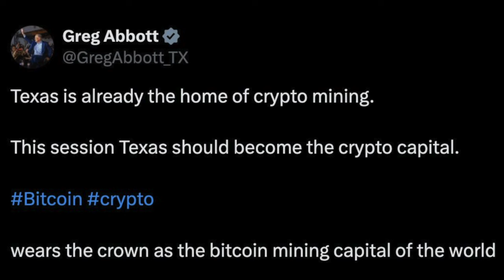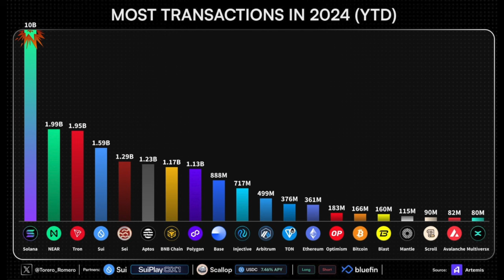🚨BITCOIN, NEAR, INJECTIVE, & SUI NEWS TODAY!